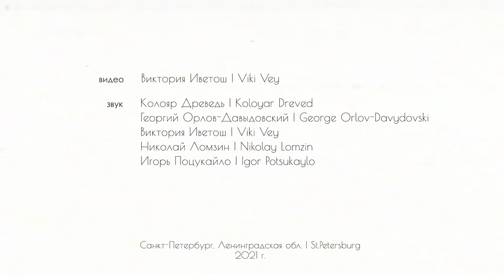ХЛАДНА/Hladna (Art video Vetosh Evy) + Live. µ Rituals². Mutabor. 27/0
shooting and montage Vetosh Evy